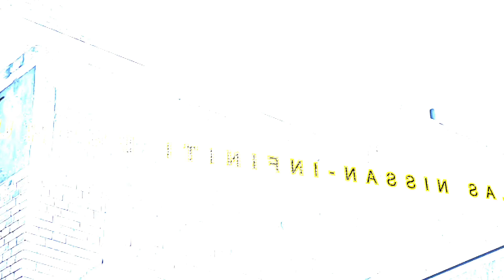Roof top meet July 21 2018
DNE DIE HIT UP THE ROOFTOP MEET !